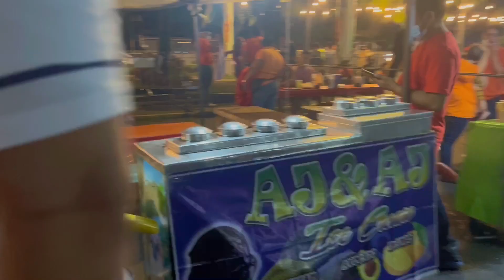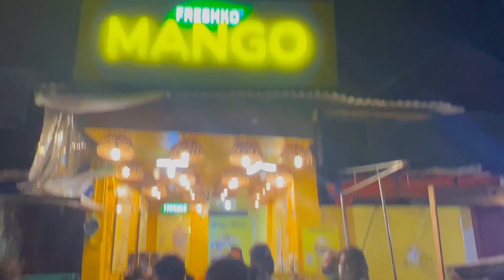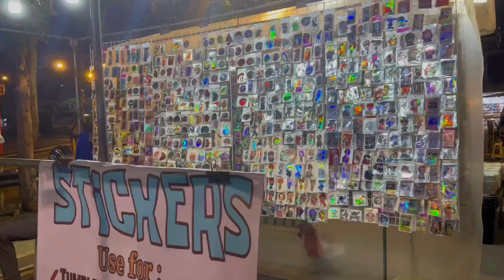Bankerohan Market + Roxas Night Market + Boodle Fight | Makiyama Channel